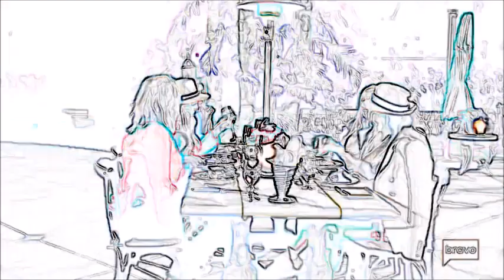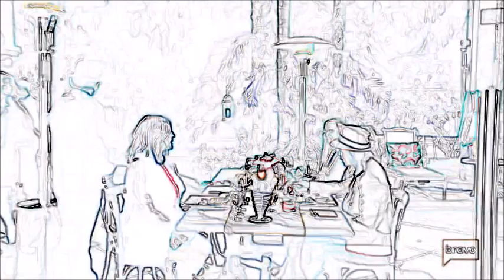RHOC 13.10 Vicki vs. Gina vs. Everyone